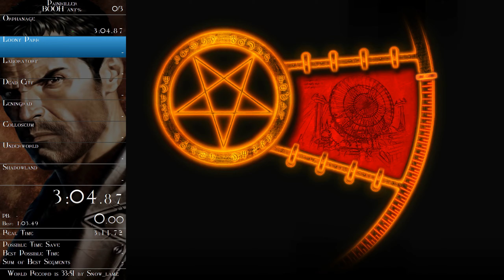Painkiller: Battle Out of Hell | Any% (Glitched) Speedrun in 0:31:36 (time without loads)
This run was done on 1st of April 2019.